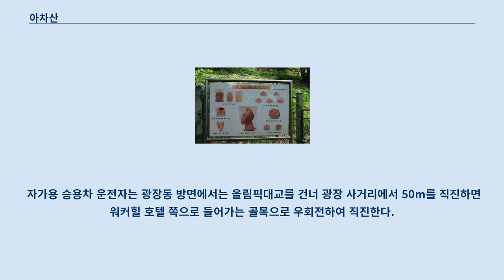아차산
아차산(峨嵯山)은 서울특별시 광진구 및 중랑구와 경기도 구리시의 경계에 있는 산이다.
 1973년 5월 25일 자연공원으로 지정되었다.
 또한 아차산의 최고봉인 용마산(龍馬山)을 끼고 중턱에 용마폭포공원(龍馬瀑布公園)이 조성되어 있다.
 그래서 아차산을 용마산과 분리해서 보기도 한다.
 아차산성의 흔적 온달장군과 평강공주 조상 이 산에는 백제 시대에 건축된 아차산성이 있으며, 이 성은 현재 백제의 도성으로 많은 학자들이 추정하는 풍납토성과 마주보고 있다.
 대성암 뒤에는 의상대사가 수련을 했던 곳으로 알려진 천연 암굴이 있어 눈길을 끈다.
 이밖에 석곽분, 다비터, 봉수대, 강신샘 등이 있다.
 아차산은 조선 명종(明宗) 때 유명한 복술가(卜術家) 홍계관(洪繼寬)과 관련된 얘기로 전해오는 이야기가 많지만 당시 아차산, 용마산, 망우산, 구리지역의 봉화산 등을 ‘아차산’이라 하였다는데 삼국시대의 전략요충지로 고구려의 온달장군의 전설과 함께 ‘온달샘’이라 불리는 약수터와 온달이 가지고 놀았다는 지름 3m의 거대한 공기돌이 있다.
 아차산의 최고봉, 용마산(혹은 용마봉)은 광진구 중곡동과 중랑구 면목동에 걸쳐 있고 예전에 용마(龍馬)의 전설과 아기장수 전설로 용마가 나왔다고 전하며 봉우리가 커서 대봉이라고도 한다.
 아차산은 『삼국사기』에는 ‘아차(阿且)’와 ‘아단(阿旦)’ 등으로 『고려사』에 전하고 『세종실록지리지』에는 한자 표기가 변형되어 ‘아차(峨嵯)’로 기록되어 있다.
 예전에는 남쪽으로 가는 산이라 하여 남행산(南行山)으로 하였고 산기슭 마을 사람들은 아끼산·아키산·에께산·엑끼산 등으로 『경기지』 양주 조에 지금의 영화사(永華寺)인 화양사(華陽寺)가 악계산(嶽溪山)에 있다고 하며 아차산의 서쪽 봉우리으로 알려져 있고 『광여도』 「양주목」과 『여지도』 「양주목」에는 아계산(峩溪山)으로 기록된 문헌이 전해진다.
 1950년대까지 한강변에서 가장 아름다운 명소로 이승만 대통령의 별장이 이곳에 있었고, 쉐라톤 워커힐이 이곳에 지어진 이유도 한강의 아름다운 경치 때문이었다.
 호텔이 들어서면서 이 일대에는 고급주택가가 조성되었다.
 팔각정-고구려정 이 부분의 본문은 아차산성입니다.
 아차산성(阿嵯山城 / 阿且山城)은 사적 제234호로 지정된 문화재이다.
 아차산은 해발 285m로 서울 광진구 광장동 한강 북쪽에 위치하고 있다.
 백제가 광주에 도읍하였을 때 고구려의 침입을 물리치기 위하여 쌓은 큰 성이다.
 아차산 생태공원의 입구 아차산 생태공원은 2,307,345m²의 면적으로 조성된 자생식물원이다.
 주차장과 바로 위쪽에 조성되어 있으며, 아차산 등산로와 함께 연결되어 있다.
 긴고랑 체육공원의 "긴고랑"은 용마봉에서 내려오는 골짜기가 길다하여 긴골, 진골이라 불리었다는 데서 이름이 유래되었으며, 아차산과 용마봉 사이의 계곡을 따라 내려오는 등산로 주변의 체육시설과 자연하천공원을 말한다.
 아차산공원 소나무 숲은 용마도시자연공원내로 아차산 만남의 광장 위로 조성되어 있고 주등산로 우측 위쪽에 위치하고 있으며 주택가로부터 10분 정도 떨어져 있다.
 소나무숲 주변에는 계절별로 피어나는 다양한 야생화가 식재되어 있어 사계절 내내 아름다운 숲으로 소나무숲 탐방로를 걸으며 삼림욕을 즐기고 이용객이 많지 않아 휴게데크에서 휴식을 취하고 조용히 사색을 즐기는 등 힐링 공간으로 손색이 없다.
 대중교통과 도보로 이동을 하려는 사람은 서울 지하철 5호선 광나루역과 아차산역에서 하차하여 광진03번 마을버스를 타야 한다.
 자가용 승용차 운전자는 광장동 방면에서는 올림픽대교를 건너 광장 사거리에서 50m를 직진하면 워커힐 호텔 쪽으로 들어가는 골목으로 우회전하여 직진한다.
 200m를 가면 워커힐 호텔과 아차산으로 갈라지는 길이 나온다.
 주차장은 아차산 생태공원 바로 아래 쪽에 있으며, 그곳에서 생태공원과 함께 아차산성과...